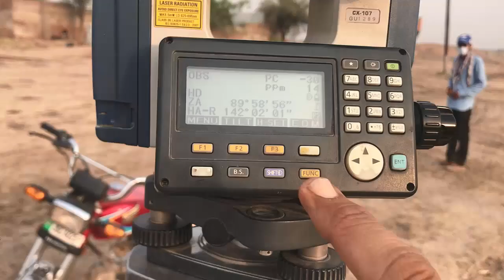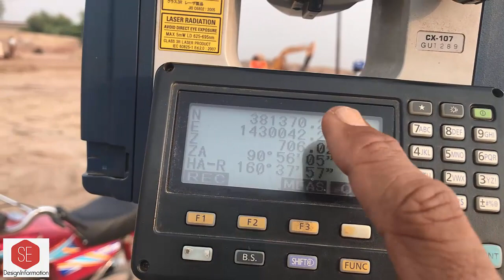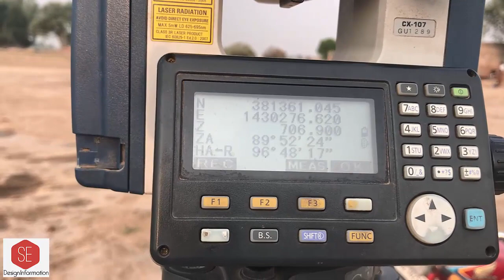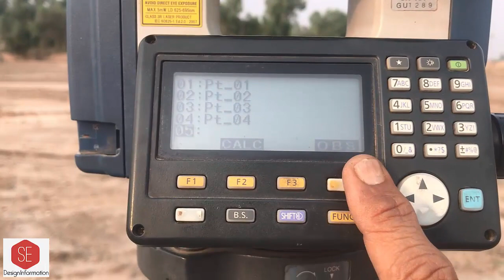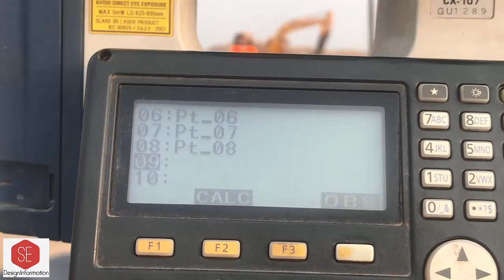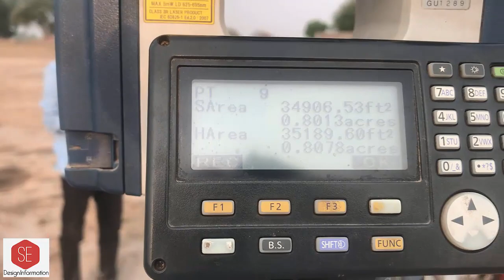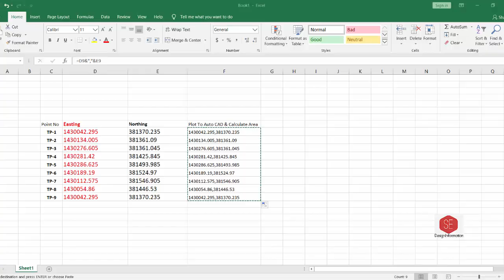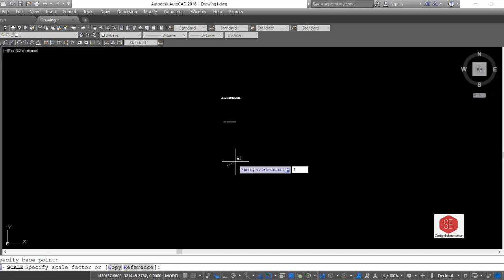Area Calculation With Sokkia Cx 107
How To Calculate Area with Sokkia CX 107
Area Calculate in Auto CAD